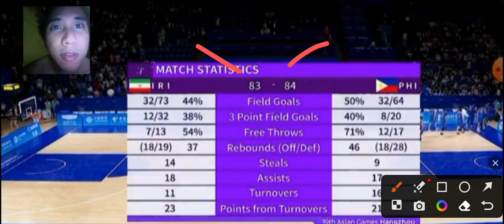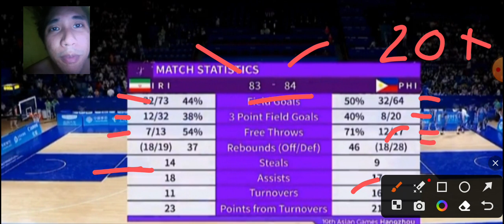GILAS tinalo ang IRAN, Muntik pang ma comeback ng IRAN!!! GILAS vs CHINA inaabangan na!!!